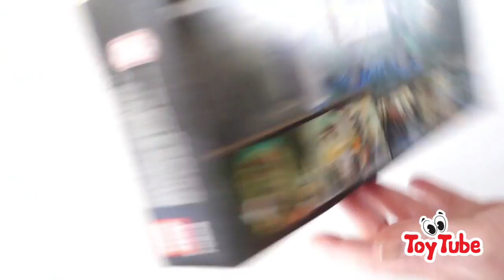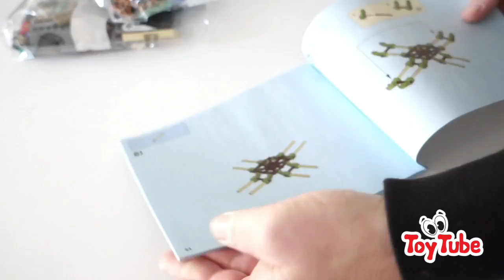LEGO Ninjago Movie Master Falls set 70608 Review and build